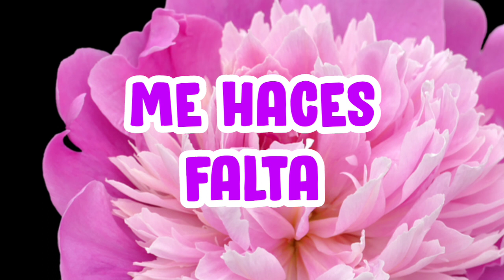me haces falta 🥰Dedicatorias Romanticas ❤️